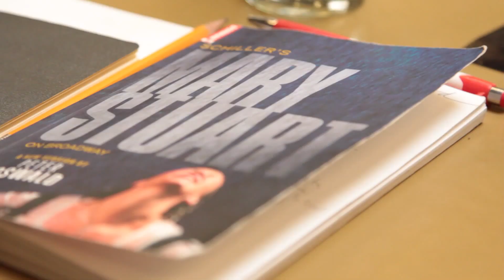ACT Theatre: Mary Stuart - Behind the Scenes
Go behind the scenes of Mary Stuart Now Playing till Oct 9 at ACT!